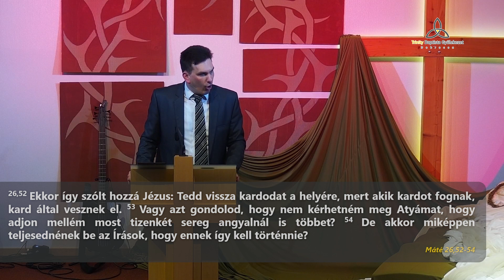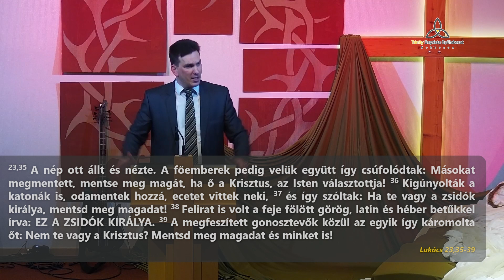Dr. Pafkó Tamás: "Nem tudják mit cselekszenek..."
Valójában fogalmunk sincs, mekkora pusztulást okoz a bűn. Hozzászoktunk, elfogadtuk. Időnként kicsit kellemetlennek érezzük, de a súlyát felmérni soha nem fogjuk tudni. A  legsúlyosabb bűnünk, hogy megöltük Isten Fiát. És még ezt sem értjük igazán.